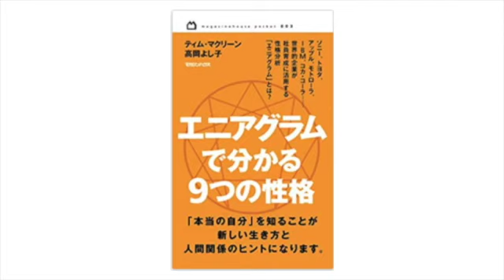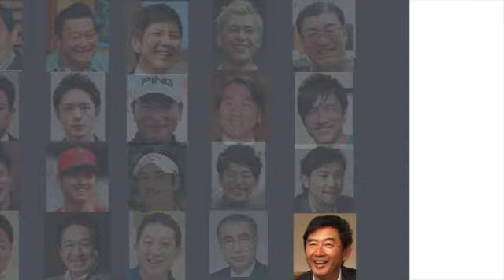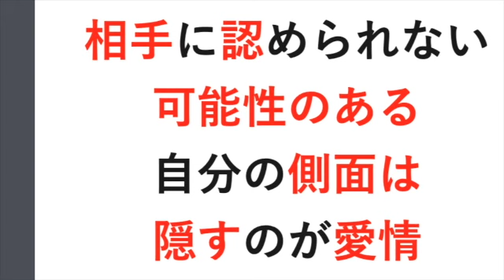[決定版] エニアグラム【タイプ２】とはこんな人達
タイプ２の有名人を振り返り、タイプ２の秘めた特性３つを取り上げて説明します。